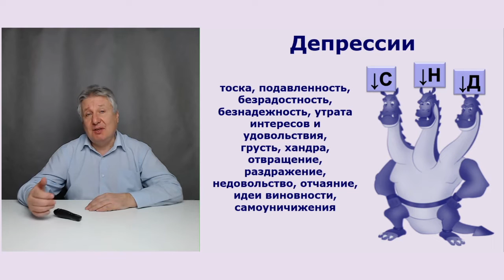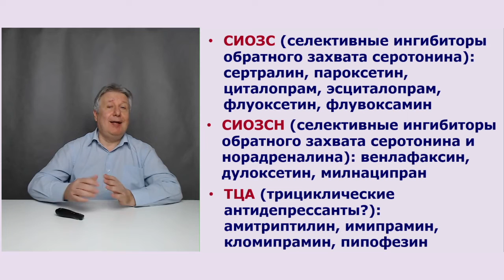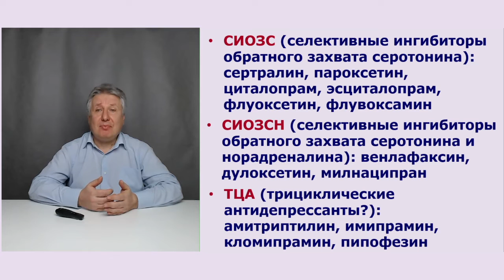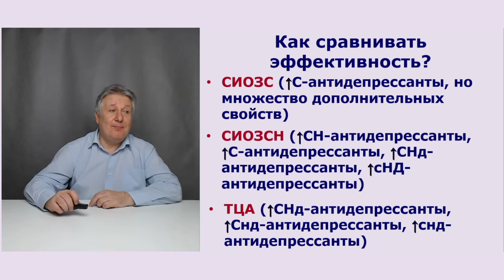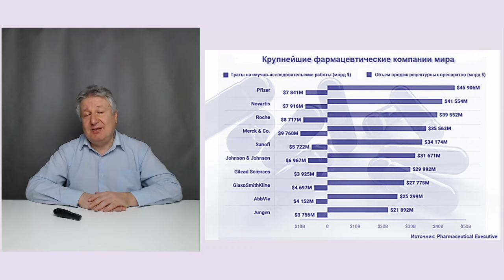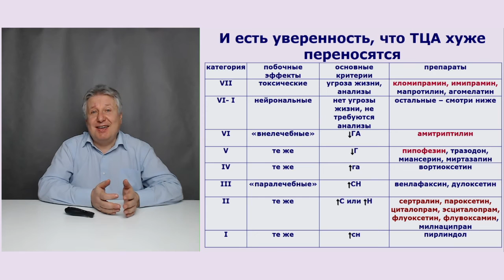Сравниваем разные группы антидепрессантов.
Как сравнить разные группы антидепрессантов по эффективности? Подавляющее большинство экспертов скажет, что все препараты сопоставимы по эффективности. И только Психфарм ТВ может объяснить Вам, почему это не так. Хотите стать умнее экспертов? Смотрите наш ролик.